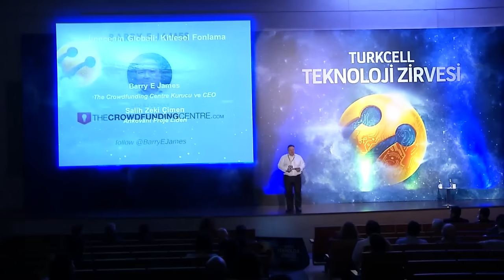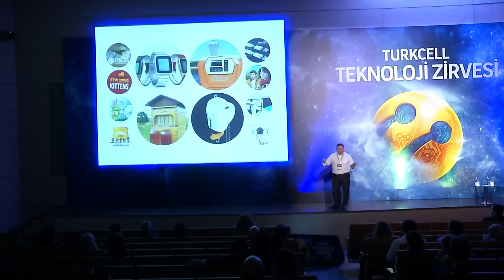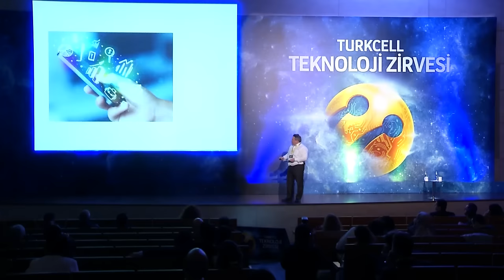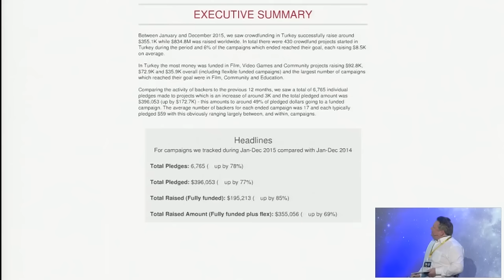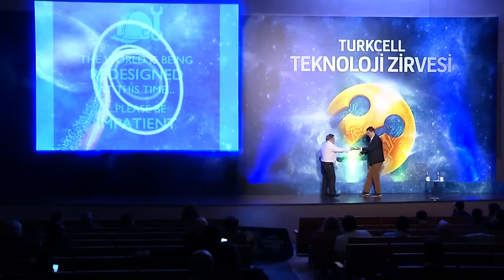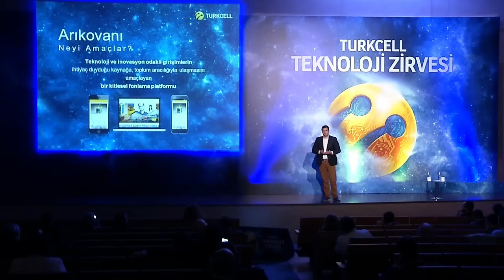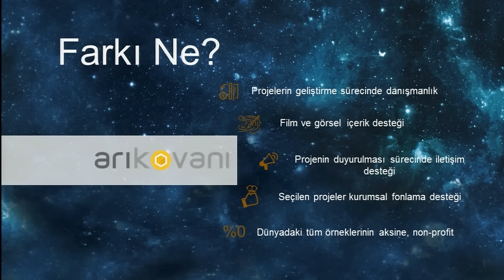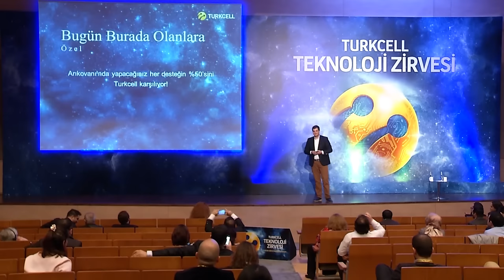Barry James, Salih Zeki Çimen - İmecenin Globali; Kitlesel Fonlama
Yeni bir iş mi kuracaksınız? Kaynağım yok diye endişelenmeyin, milyonlar sizin destekçiniz. Bir fikriniz var ama uzmanlığınız mı yok? Merak etmeyin, internetteki milyonlar arasından ihtiyacınız olan yetkinlik birkaç tık ötede… Yeni nesil girişimciliğin buluşma yeri kitlesel kaynak pazaryerleri. Türkiye'de ise bunun teknolojiye yönelen ilk örneği Arıkovanı… Dünyanın en önde gelen kitlesel fonlama kuruluşu Crowdfunding Centre kurucusu Barry James ve Arıkovanı Proje Lideri Salih Zeki Çimen, bu seansta dünyada ve Türkiye'de kitlesel kaynakların durumunu ve geleceğinin fotoğrafını çekiyor.